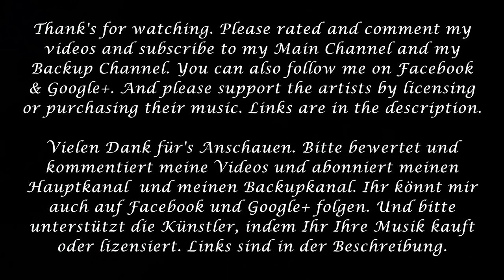Angels and Demons Soundtrack - Main Theme (Hans Zimmer)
Track: Main Theme
Composer: Hans Zimmer
Album: Angels and Demons Soundtrack

Purchase Angels and Demons

Purchase soundtrack